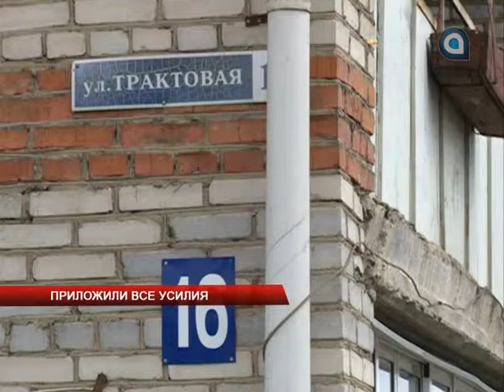Приложили все усилия